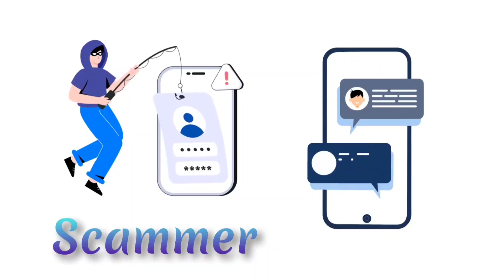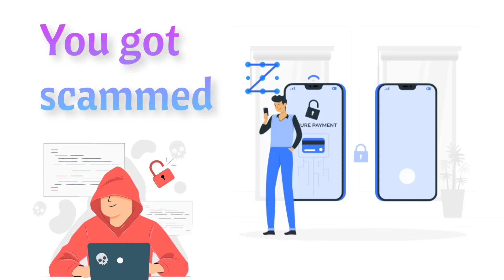New scam on the whatsapp 😱 How to avoid this 2023 | Exposed | High Tech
scam 2023
fraud
scam by mobile number
scam by message
scam by link
scam by call
scam by otp
scam by whatsapp
new trending scam
scammer

how to avoid scam
scam se kaise bache